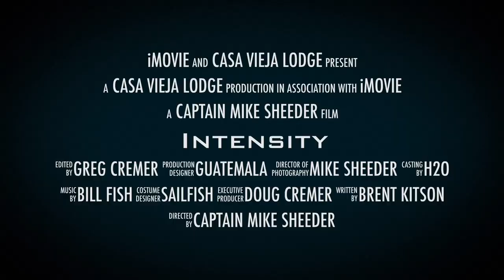Blue Marlin Attack!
Fishing on Mike Sheeder's boat the "Intensity", Brent Kitson hooks a blue marlin on a fly rod. What happens next is incredible!